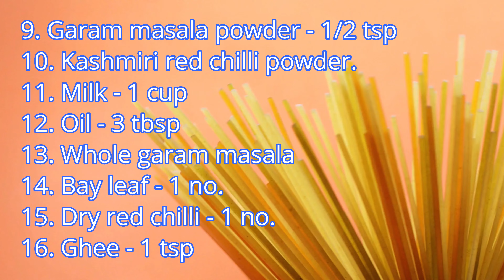নিরামিষ দুধ পনির || No onion No garlic recipe || Paneer Recipe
Ingredients:-

1. Paneer - 200 gm
2. Potato - 1 large-sized
3. Chopped tomato - 1 medium-sized
4. Ginger and green chilli paste - 2 tbsp
5. Cashew paste - 2 tbsp
6. Cumin powder - 1/2 tsp
7. Turmeric powder - 1/2 tsp
8. Salt as per taste
9. Garam masala powder - 1/2 tsp
10. Kashmiri red chilli powder.
11. Milk - 1 cup
12. Oil - 3 tbsp
13. Whole garam masala
14. Bay leaf - 1 no.
15. Dry red chilli - 1 no.
16. Ghee - 1 tsp